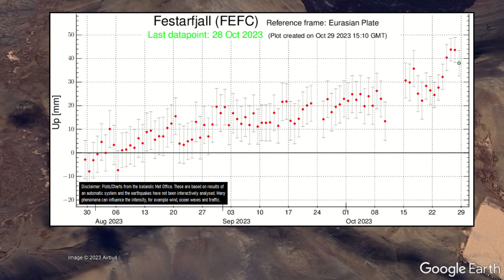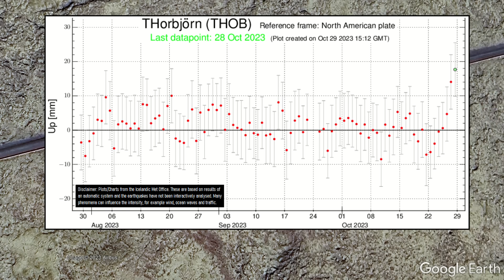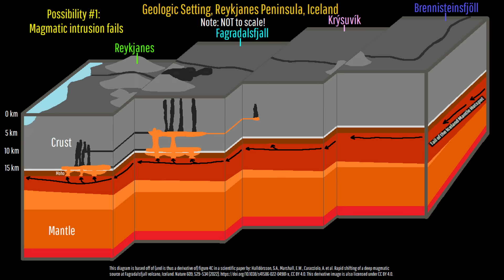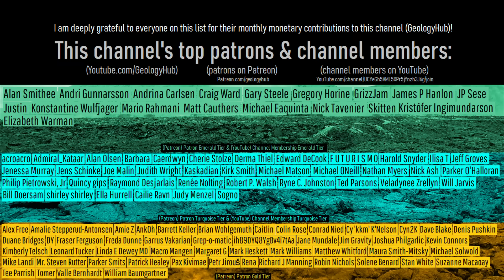Volcano Chaos in Iceland; 3 Possible Magmatic Intrusions are Ongoing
In Iceland, multiple magmatic intrusions might be underway on the Reykjanes peninsula, meaning a volcanic eruption could occur in the short to mid-term future. As, since October 25th more than 5,000 earthquakes have occurred, and ground deformation caused by the intrusion or buildup of magma at depth was detected in three distinct points. In response, the alert level at the Reykjanes volcano was raised from green to yellow.

Note: This video's thumbnail image attempts to portray what the Reykjanes volcano's magmatic intrusion might look like at several kilometers depth.

Sources/Citations:
[1] Vedur.is / Iceland Met Office. Earthquake numbers each day and locations were sourced from this site.
[2] Sigmundsson, F., Parks, M., Hooper, A. et al. Deformation and seismicity decline before the 2021 Fagradalsfjall eruption. Nature 609, 523–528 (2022).

0:00 Magmatic Intrusions
0:44 Alert Level Increased
1:12 Last Week's Events
3:00 Analysis/Opinion